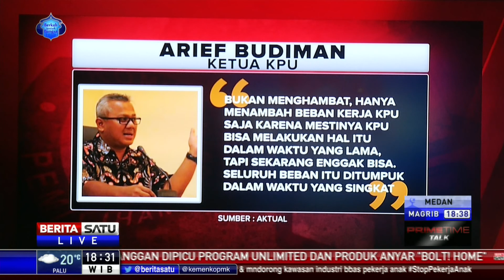Dialog: Di Balik Drama RUU Pemilu # 1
Untuk kali kesekiannya, pembahasan RUU Pemilu kembali ditunda. Kemungkinan besar RUU Pemilu akan dibawa ke paripurna untuk penyelesaian. Pasalnya Pansus DPR belum sepakat terkait beberapa isu krusial. Menteri Dalam Negeri Tjahjo Kumolo mengancam mengeluarkan Perppu dalam konteks keputusan Mahkamah Konstitusi yang serentak jika sampai deadlock alias jalan buntu di Paripurna. Ikuti dialog terkait topik ini bersama Ketua Pansus RUU Pemilu Lukman Edy dan pengamat politik CSIS J Kristiadi  serta Soedarmo, Dirjen Politik dan Pemerintahan Umum Kemendagri.

Facebook.com/BeritaSatuTV
Youtube.com/BeritaSatu